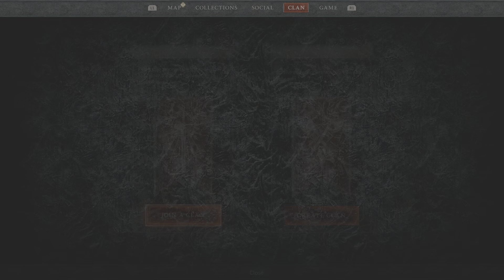Diablo IV Beta Gameplay Walkthrough Part 6 The Cost of Knowledge